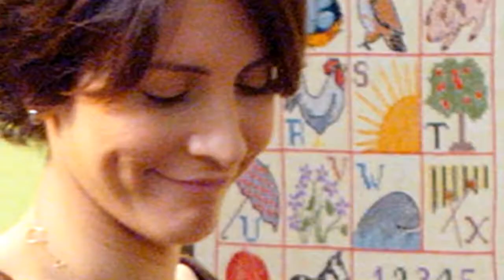QAF. Photo Gallery - All seasons